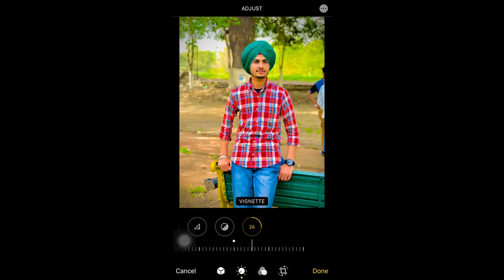How To Edit Photos On Your iphone | Photo Editing in iphone | Without Any App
How to edit photos on the iphone

How to edit photos on your phone

How to edit photos on the iphone without any app

How to edit pics in iphone

iphone se photo edit kese kre